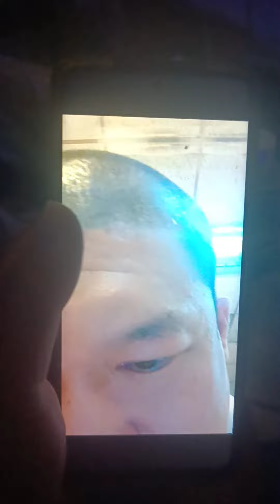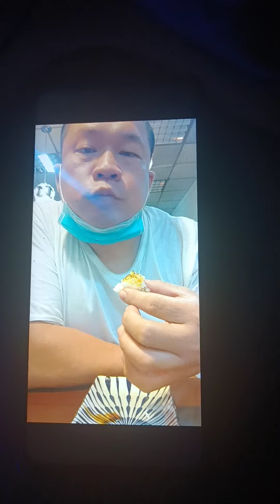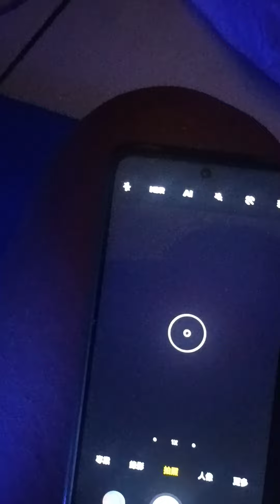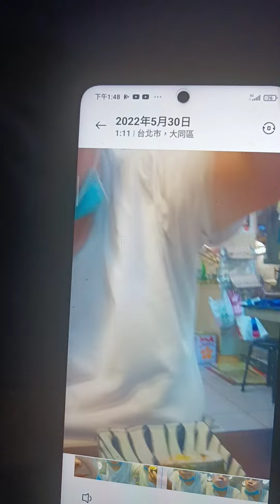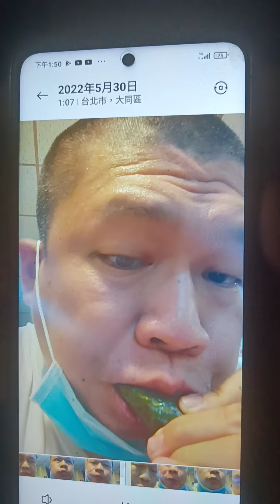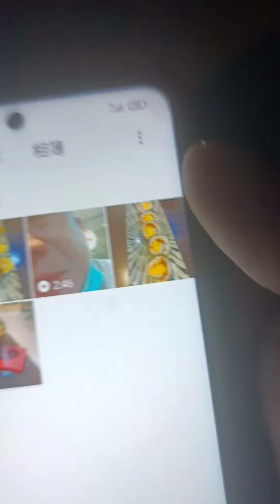早餐續攤，寧夏夜市，第一次來吃路邊攤壽司：芒果壽司，炙燒干貝壽司，酪梨手捲，玉子燒壽司，2022-530-0120快樂回家睡覺。